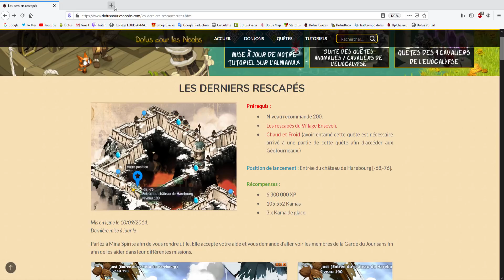DOFUS - JE VIDE LES HDV (MAXI KAMAS BENEF)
Musique d'intro : Warriyo - Mortals (NCS)
Musique d'outro : Cartoon On & On (NCS)

Le setup complet dans la description :

Les caractéristiques du PC :

Marque : Asus
Processeur : i7 7700
Mémoire : 16 Gb de ram
Carte graphique : Nvidia Geforce 1070 GTX (8go de ram dédié)
Disques durs : 1To + 128 de SSD
OS : Windows 10 Familiale